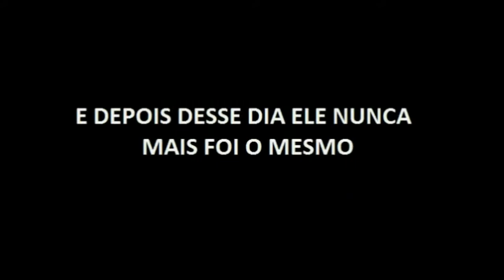Tenchu zueiro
GAMEPLAYS COMENTADAS  #27
sugestões,duvidas quanto a downloads e configurações
deixe ai nos comentários que eu fico feliz em ajudar :)